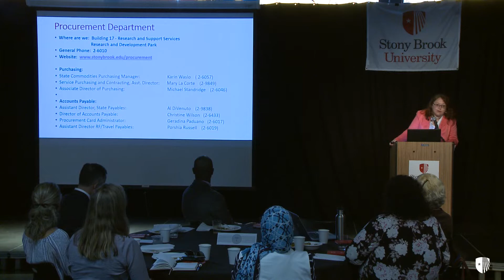Stony Brook University Diversity Funded Inititives Orentation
The Office of the Chief Diversity Officer hosted a brunch to celebrate campus-wide initiatives on diversity, equity and inclusion at Stony Brook.